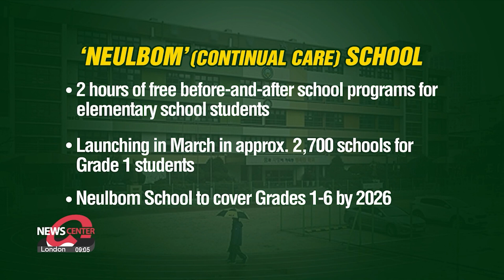Yoon calls for the nation, not a village, to raise children ahead of launching...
Yoon calls for the nation, not a village, to raise children ahead of launching childcare initiative in 2,700 schools

尹대통령 "국가돌봄체계, 저출산 해결 실마리 늘봄학교 총력 지원"

To boost the nation's ever-low birth rate, President Yoon is calling for all of Korean society to back a nationwide childcare initiative that kicks off in schools next month.
Oh Soo-young has the details.

It's said that it takes a village to raise a child but in South Korea, there will be a centralized government system to reduce the burden of child care and education.
That's according to President Yoon Suk Yeol on Tuesday, as announced at a meeting of leaders of the nation's 17 local governments and their respective educational authorities.
Ahead of the new school year which begins in March, the President addressed the pilot launch of his administration's childcare program for elementary schools nationwide.
Meaning "continual care," the so-called "Neulbom" program will offer parents and guardians two hours of free extracurricular sessions for their children before and after school during hours that overlap with their commute and work.
This comes as South Korea seeks to resolve its chronic demographic crisis --the lowest birth rate in the world averaging zero-point-7-8 births per woman --with more and more adults feeling unable to afford or have the time to raise children in a fiercely competitive society.

The program will kick off at 27-hundred schools for first graders in the first half of this year, offering extracurricular classes based on popular requests such as culture, sports, arts, digital technology and self-development.
From the second semester, the program will expand to 6-thousand schools, and cover second grade students from next year, working up to sixth graders by 2026.
Yoon emphasized that the burden of childcare and education should shift away from parents to the public sector, announcing that the central government will establish a headquarters for the "Neulbom" program as an all-out support system.
According to a senior presidential aide, current Deputy Prime Minister and Education Minister Lee Ju-ho, known for his pioneering policies and academic work on education and innovation, is expected to lead the pan-government body.
The program will launch a year earlier than planned, with 700 more schools taking part in the first semester, due to high demand.
Lee has pledged administrative support as well as a feedback system to heed teachers' voices.

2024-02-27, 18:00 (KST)